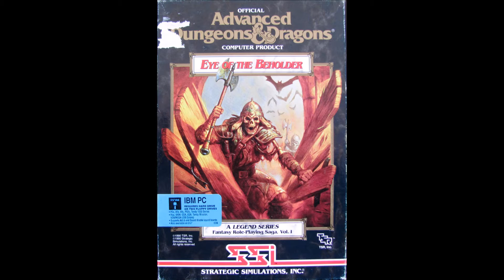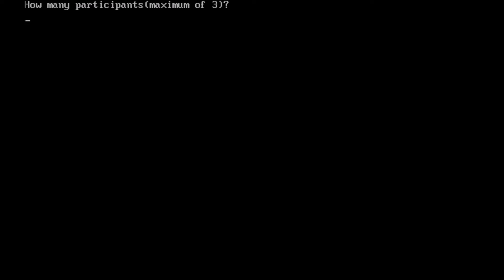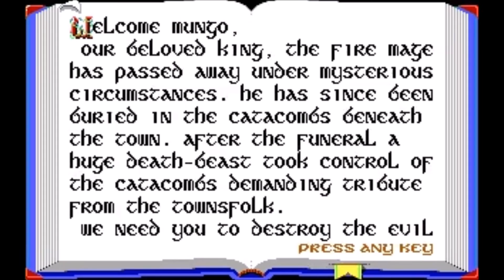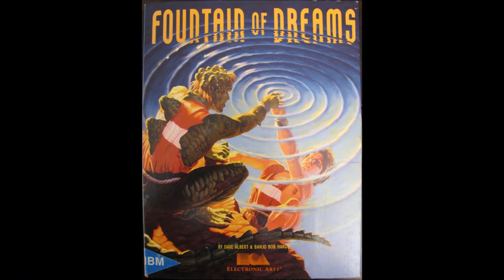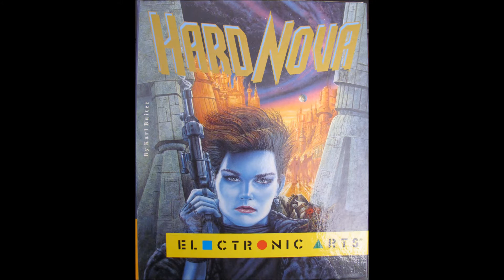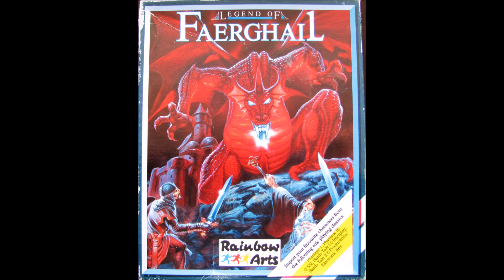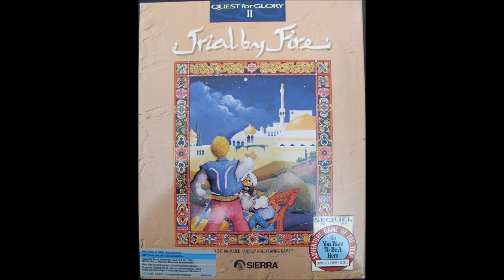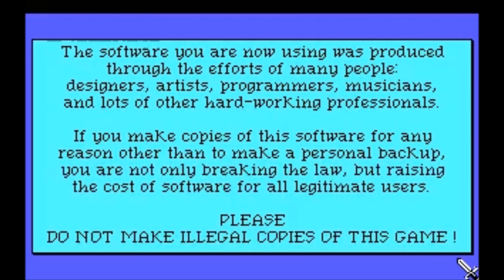The History of DOS RPG: The Year 1990 Part Two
0:34 Eye of the Beholder
5:13 Escape from Hell
10:18 Fallthru
15:16 Fire King
20:22 Fountain of Dreams
25:34 Hard Nova
30:40 J.R.R.'s The Lord of the Rings, Volume I
35:45 The Keys to Maramon
40:51 Legend of Faerghail
46:04 Lords of Doom
51:10 MegaTraveller 1: The Zhodani Conspiracy
56:15 Operation: Overkill II
56:49 Quest for Glory II: Trial by Fire